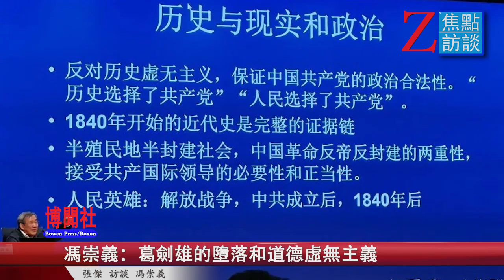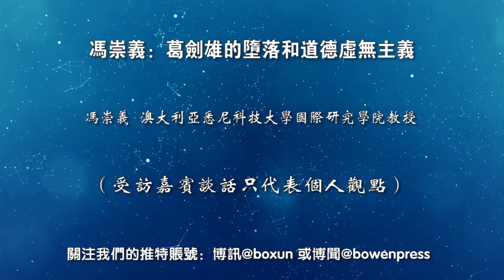冯崇义：葛剑雄的堕落和道德虚无主义